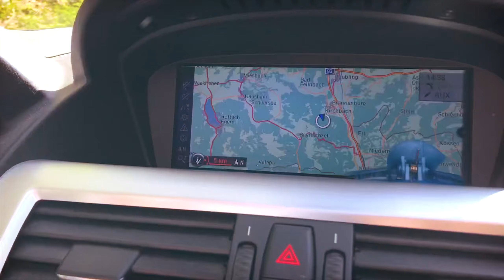GERMAN ALPS - The Easter Resurrection | part 1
Okay, okay, I have been away for a while and I see all of you have been waiting patiently. So here's a sign of life, even better yet, a resurrection, and yes, it happened over Easter holidays!